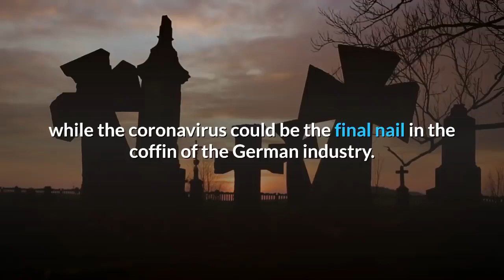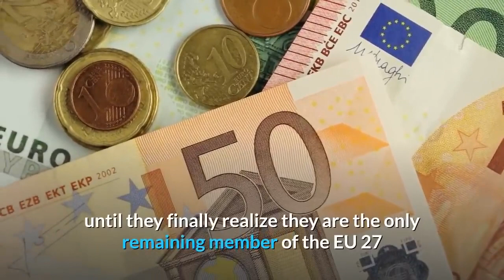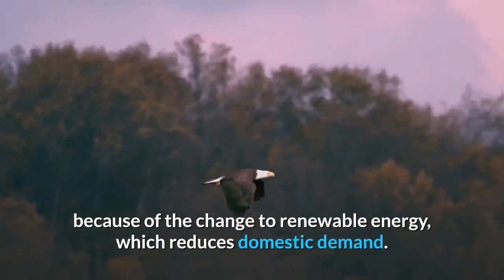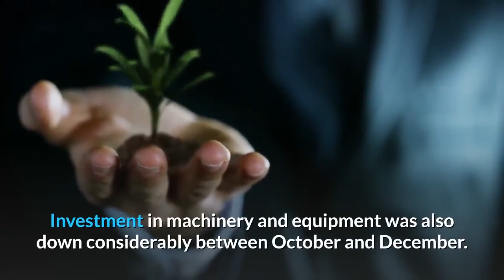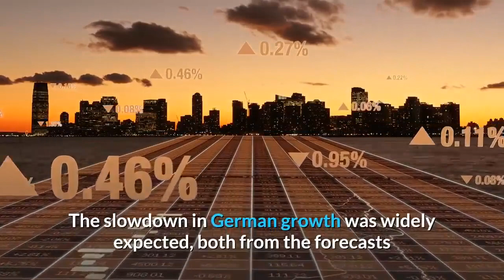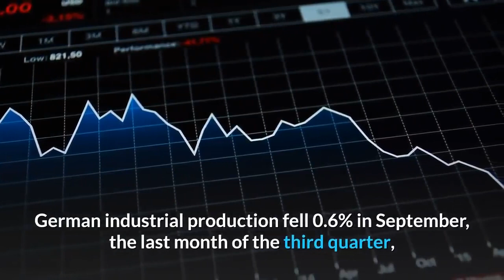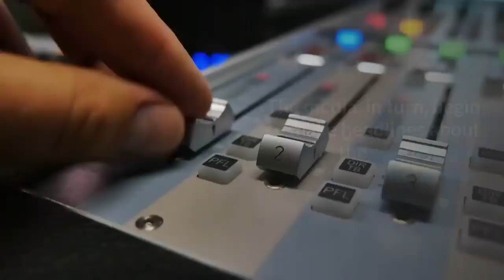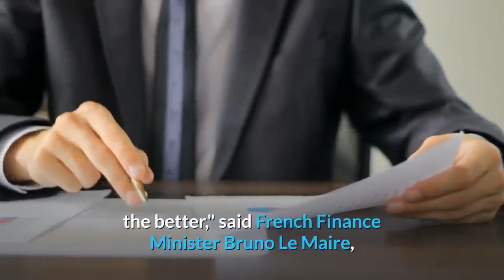👉The German Economy on The Verge of Collapse The Whole EU Project is Crumbling !!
Rezession! That's how you say Recession in german. German economy barely grew at the end of 2019.
The German economy is in stagnation since the summer of 2018, and it is getting worse by the month. In the fourth quarter of 2019, There has been zero growth.
The manufacturing halted, while the coronavirus could be the final nail in the coffin of the German industry. VOLKSWAGEN is the most exposed, as  40% of its production is Made In China.
Manufacturing accounts for a larger share of German economic activity than it does for most other developed economies: 20%, compared with 9% for the UK for example, and 10% for the US.
The German economy is heavily invested in the export of motor vehicles and with Western governments vilifying the internal combustion engine, putting the brakes on car purchases. Governments need to consider the alternatives before shooting from the hip on engine banning.
Germany is also very exposed to the tensions in international trade that have arisen, or at least become more intense, since US President Donald Trump took office.
That related directly to new tariffs that his administration has applied to aluminum and steel tariffs, and indirectly to the trade war between the US and China.
Because both countries are important markets for German industry, any damage they inflict on one another can affect sales of German goods.
Germany would also be vulnerable if President Donald Trump was to act on his threat to impose 25% tariffs on imports of cars from the European Union.
So even Germany, the powerhouse of Europe, stopped growing.
Alongside Britain and France, the three largest economies in Europe.
I genuinely feel that the EU leaders must rue the day that they failed to properly negotiate a compromise with the UK (and Cameron) prior to the Brexit referendum. They alone decided to call a bluff, believing all along that the UK would never leave. They should bear a heavy burden of responsibility and guilt, with the German economy slowing down.
How are they going to find the funds to cover the shortfall of the UK leaving the EU.
Even for Germany, this is going to be hard to get past the German voters.
If Germany thinks it has problems now; wait until they finally realize they are the only remaining member of the EU 27 after the UK (UE's second-biggest contributor) leaves totally at the end of this year to be able to fill the black hole left in the EU's budget when it's second-biggest contribution (the UK) ceases on December 31st, 2020.